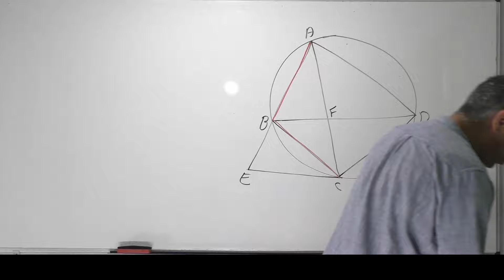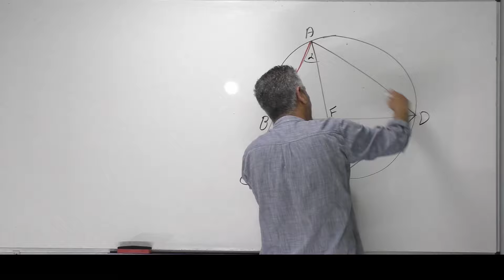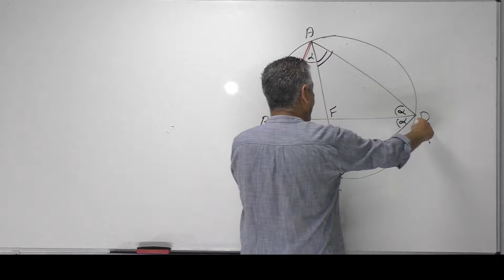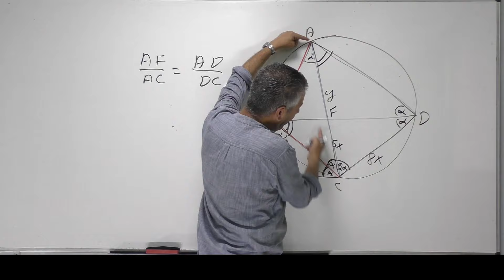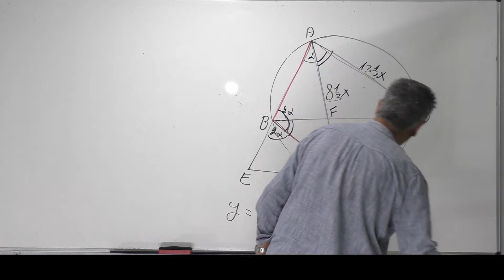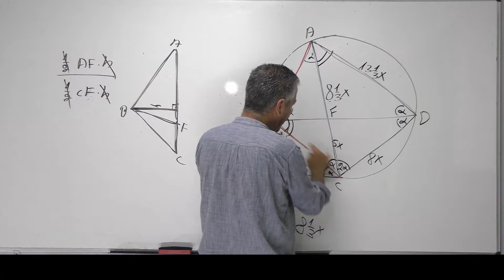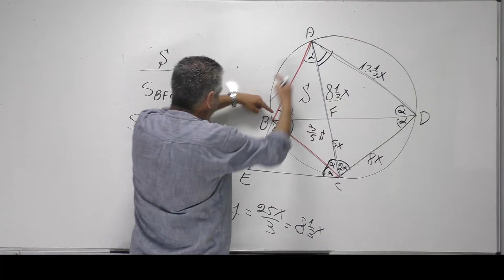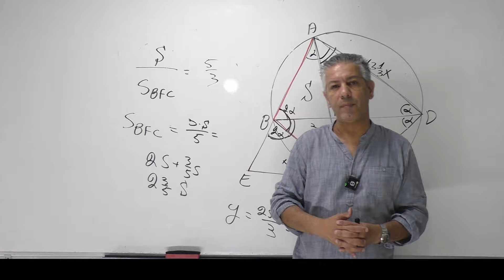פתרון בגרות 581/571 קיץ 2024 מועד א שאלה 4-גיאומטריה עם מעגל.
שאלון 571,שאלון 581

0:00 סעיף א
4:46 סעיף ב(1)
5:16 סעיף ב(2)
7:50 סעיף ב(3)
10:56 סעיף ג
13:58 סיום